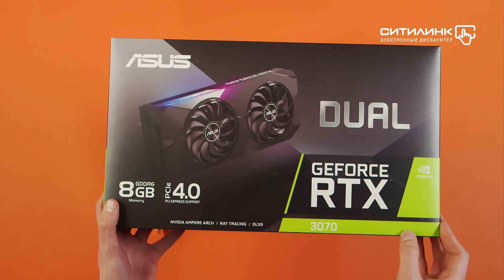Обзор видеокарты ASUS NVIDIA GeForce RTX 3070 | Ситилинк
Товар: [1447898]